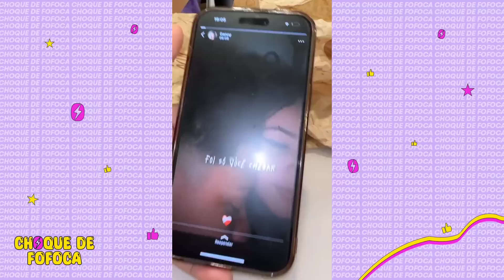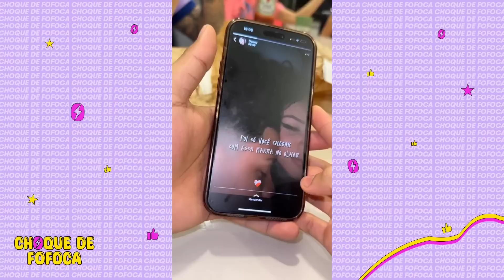BABADO! DANYNHA FAZ DECLARAÇÃO PARA ANDYN NO PRIVADO 😱😱